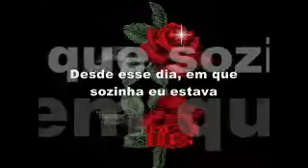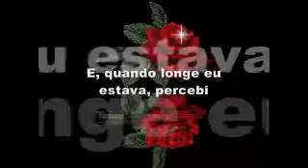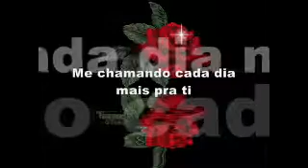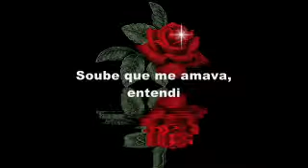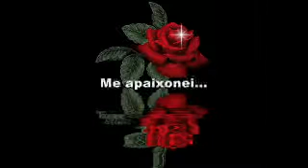Soube que me amava Aline Barros com letra SAMOS TODOS JESUS TV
LFE TECNOLOGIA
Editor De Video
Cinegrafista
 Fotógrafo Profissional
tec:informatica
COMPARTILHE

 de um Like  Em nosso canal